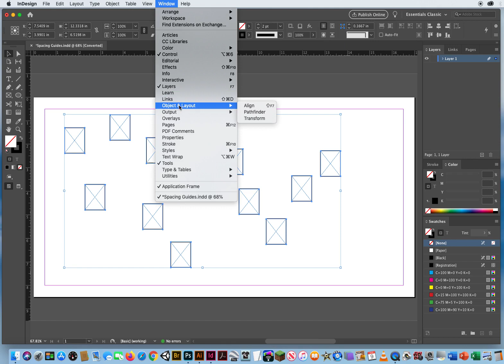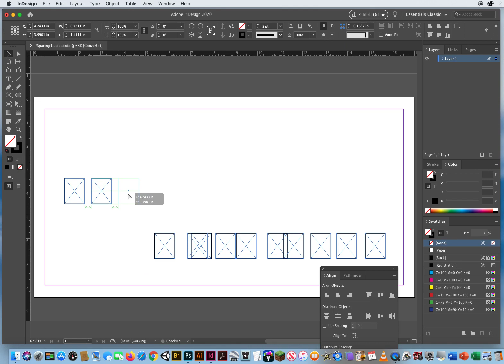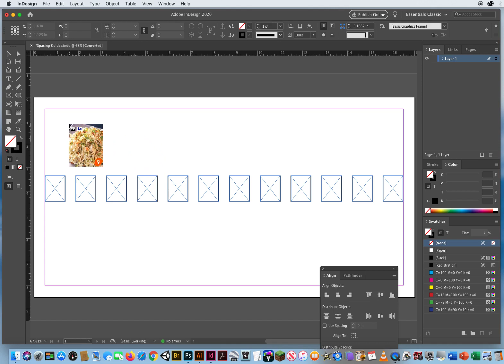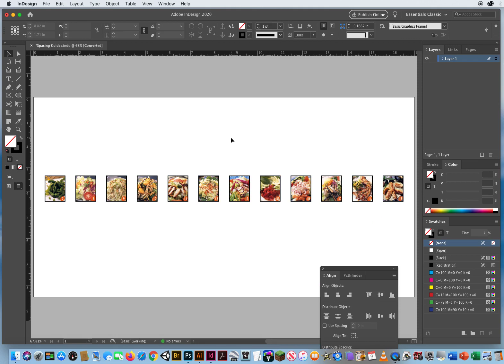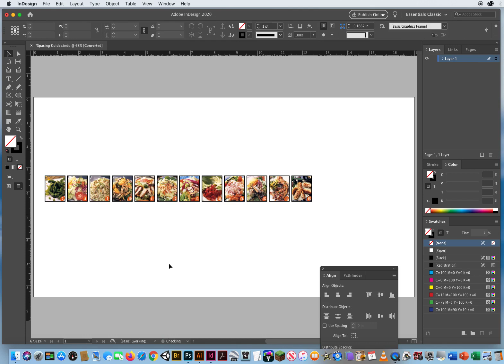Using Spacing Guides in InDesign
My Tutorial on how to lay out frames on a page using InDesign's Spacing Guides.